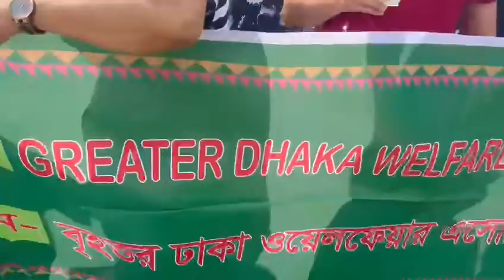Picnic trip : Dhaka welfare association Uk2022